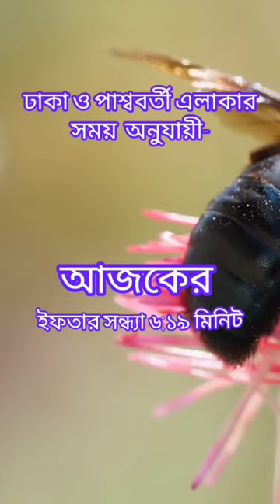iftartime, sehritime , 10 ramadhan shorts